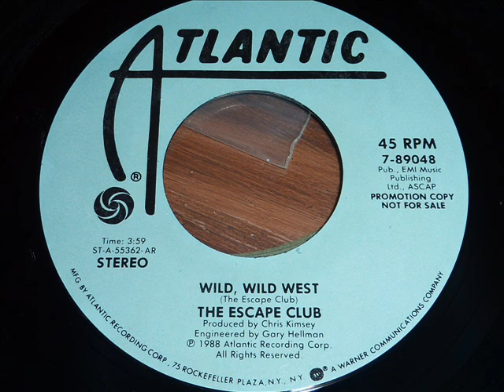The Escape Club - Wild, Wild West 45rpm (promo)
Original promo copy from 1988.
One of the best "true" pop songs of the decade...in my opinion.